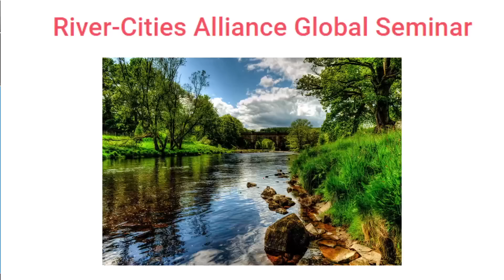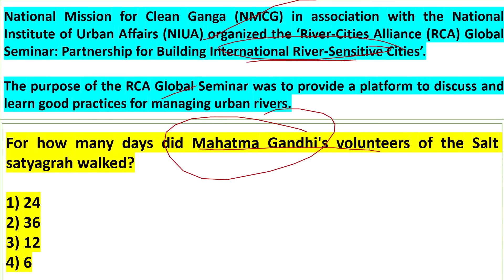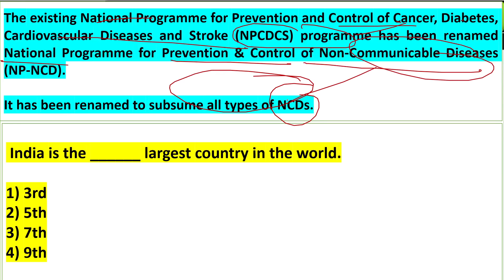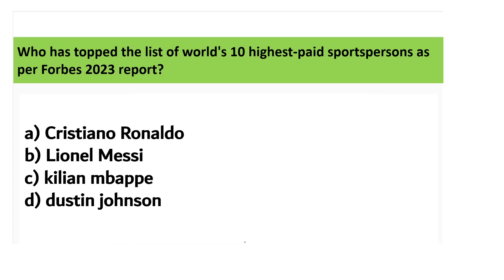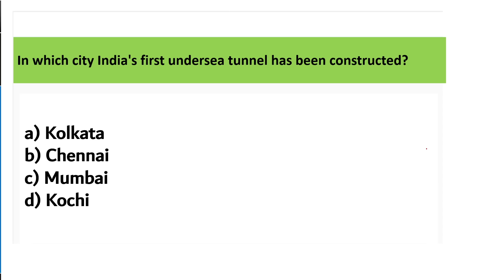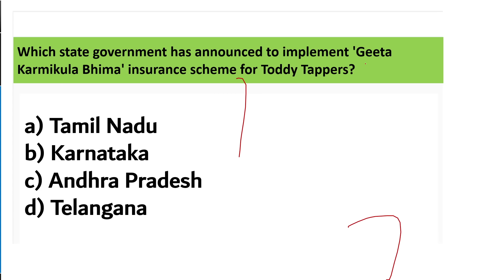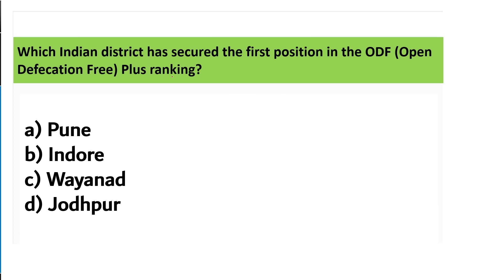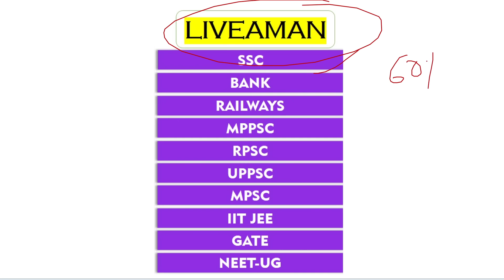09 May 2023 | Daily Current Affairs MCQs by Aman Sir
In this video lecture, Aman Sir brings you "9 May - Daily Current Affairs MCQs".